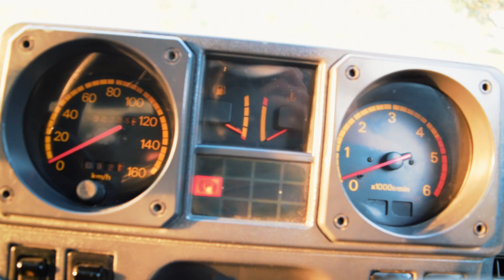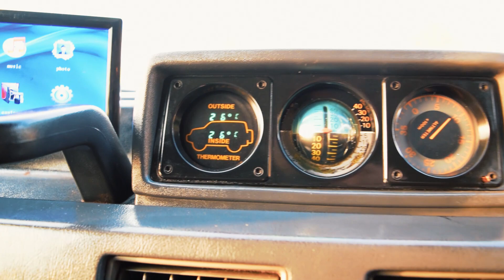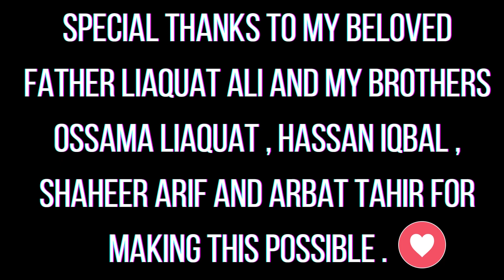MITSUBISHI PAJERO || 1990 MODEL || DETAILED REVIEW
Salam everyone hope so you guys are doing great . In this video you people are going to see the beautiful full genuine and antique jeep of 90's . This is some thing close to my father's  heart . He manages every single part of the jeep . So hope so you guys would love this video . Do tell me about your views on the Pajero.  Love to read your comments .

Details about the jeep ;
     Model : 1990
     Engine : 4d56 , 2446 cc, 4 cylinders ,

Non-Turbo

    * Power - 51 kW (68 hp) at 4,200 rpm
    * Torque - 142 N·m (105 ft·lb) at 2,500 rpm
    * Engine type - Inline 4 cylinder SOHC
    * Fuel system - Distribution type jet pump

MUSIC IN THIS VIDEO WAS  BY MAFIA BEATZ
1 :  Ckay - love Nwantiti (remix)

INFO ABOUT MY CAMERA GEAR
CAMERA : NIKON D5300
LENS : 18 - 55 NIKON + 50mm f/1.4G
MIC : BOYA MM 1
TRIPOD STAND ( GORILLA )